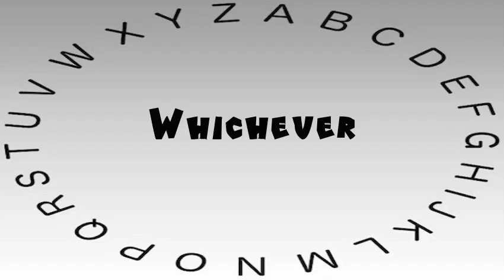How to Say or Pronounce Whichever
This video shows you how to say or pronounce Whichever.

How accurate does it say Whichever? How would you say Whichever?